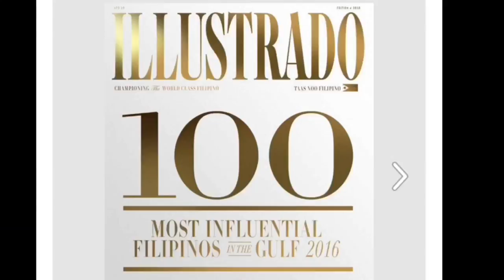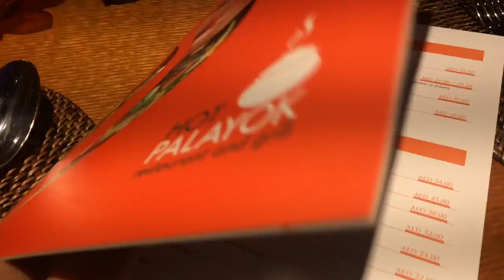FOODTRIP: HOT PALAYOK RESTAURANT AND GRILL (Dubai)